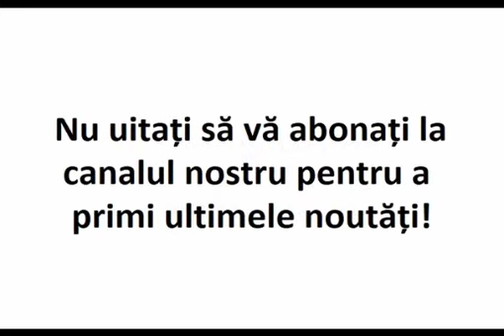Ai uitat să mărturiseşti preotului unul din păcatele tale?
Extras din invataturile Parintelui Arsenie Boca.